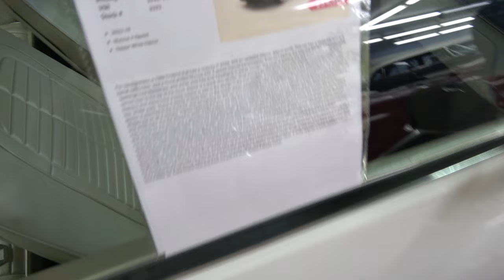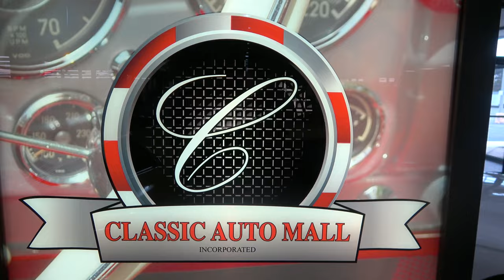1968 Pontiac Firebird For Sale Seen at Classic Auto Mall Dreamgoaatinc Hot Rod and Classic 4K Video